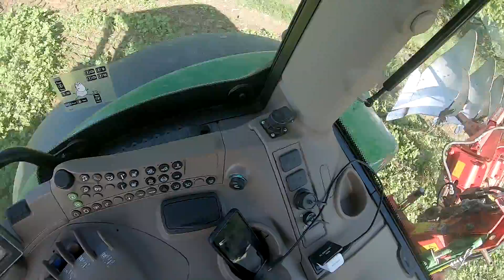Czym się kierowałem kupując 6R cz.2 | Szlakiem Rolnika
Cześć! Dzisiaj , jak się okazuje 2 ale nie ostatnia część poruszająca kwestię ciągnika John Deere 6130R. Starałem się nagrać dla Was jak najwięcej, a pracy było naprawdę sporo i przez przypadek usunąłem sobie część materiału... i to tego najważniejszego wg mnie, a mianowicie - Czego się obawiałem przed zakupem. Dogram ten fragment w najbliższym czasie. Pojutrze można się spodziewać materiału z siewu gryki i krótkiej historii naszego gospodarstwa. Mam nadzieję że wyszedł mi ciekawy materiał.

co we vlogu?:
0:00 ceny i finansowanie
4:34 - szeroko rozumiana elektronika
7:38 - kilka słów o estetyce
8:40 - możliwości konfiguracji
10:41 - GPS
12:00 - jakość a bezawaryjność
15:45 - wady ( materiał ucięty - mówiłem o głośno chodzącym wspomaganiu, które że pracuje tak jak w 5R to po tym jak ktoś mi zwrócił uwagę słychać to bardziej. Też ma na to wpływ wyciszenie kabiny - jest bardzo cicho)
17:53 - a co z pochodzeniem podzespołów?